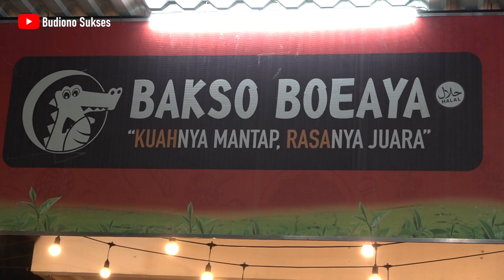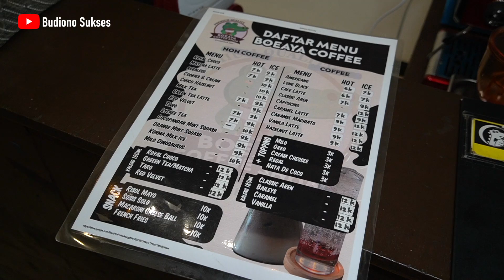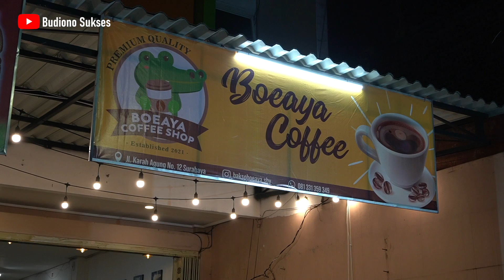BAKSO BOEAYA KARAH KUAHNYA MANTAP RASANYA JUARA..!!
Aneka macam bakso seperti bakso lobster, bakso iga, sumsum tulang kaki sapi, tetelan, bakso keju, bakso jamur, bakso pedas bisa dinikmati di Bakso Boeaya Cabang Karah Agung. Lokasinya bersebelahan dengan Bakso Boeaya. Jadi kita bisa menikmati Bakso sambil minum kopi atau aneka minuman kekinian seperti cookies & cream, regal, dan sebagainya

Selain di Karah, Bakso Boeaya juga ada di Jl. Dharmawangsa 51A Surabaya, Sidorjo, Bangil dan Malang

► BAKSO BOEAYA KARAH
Jl. Karah Agung 12, Surabaya

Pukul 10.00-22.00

► HARGA
Paket Bakso Kompit Rp.65.000;
Bakso Lobster Jumbo Rp.50.000;
Bakso Iga Besar Rp.35.000;
Bakso Jamur Rp.5.000;
Bakso Pedas Rp.5.000;
Bakso Moza Rp.5.000;
Cafe Latte Rp.7.000;
Royal Choco Rp.7.000;
Es Red Velvet Rp.9.000;
Es Taro Rp.9.000;
Es Regal Rp.10.000;
Es Cookies & Cream Rp.10.000;
Es Classic Aren Rp.12.000;

► TERIMAKASIH
Cameramen @nellarlingga
Awesome music by ROA - Morning Sun